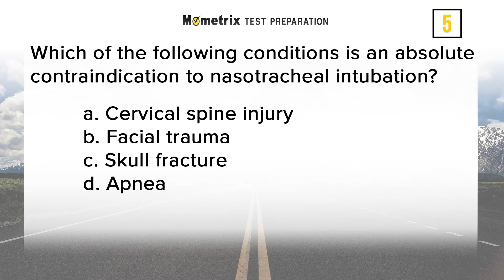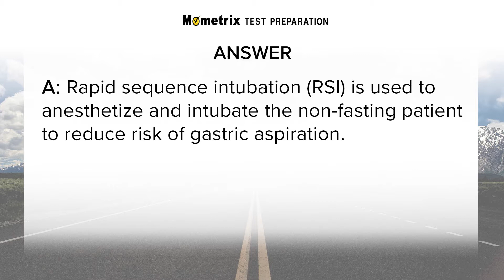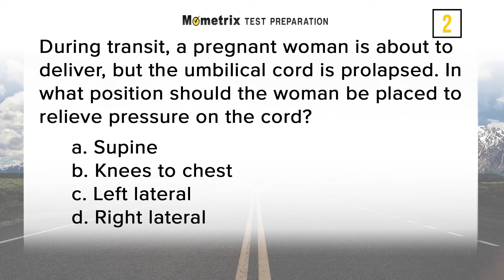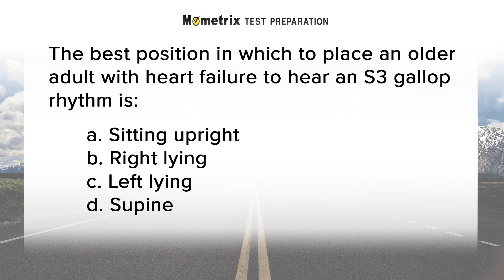CFRN Exam Questions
Use this CFRN Exam Practice video to get a head-start on your CFRN Exam. We pride ourselves in providing accurate and up-to-date preparation for your big test. Our research into the Certified Flight Registered Nurse (CFRN) Examination, offered by the Board of Certification for Emergency Nursing (BCEN), helps us to provide you with practice questions that reflect the specific content areas and the essential skills that are critical for you to know on the CFRN Exam.